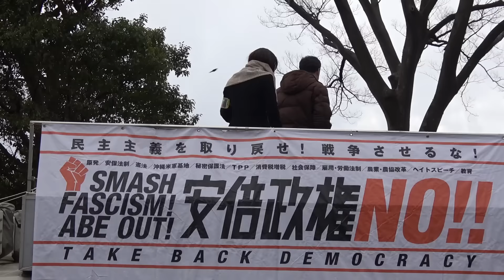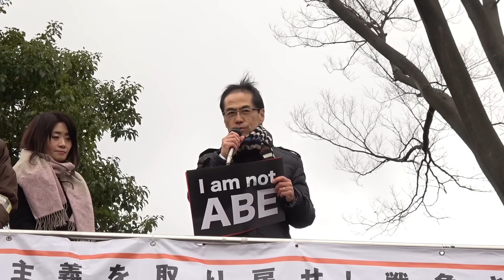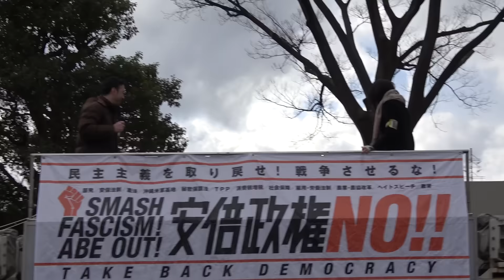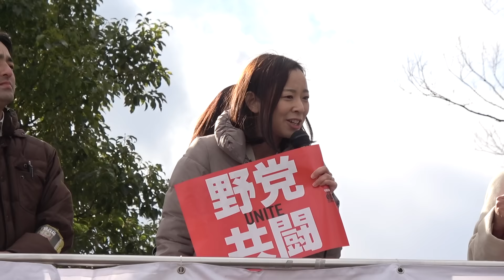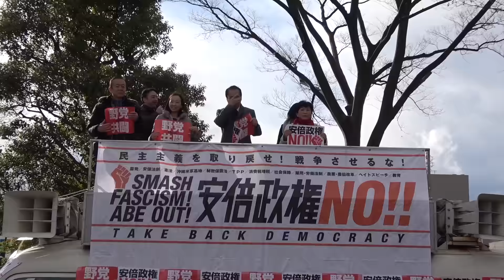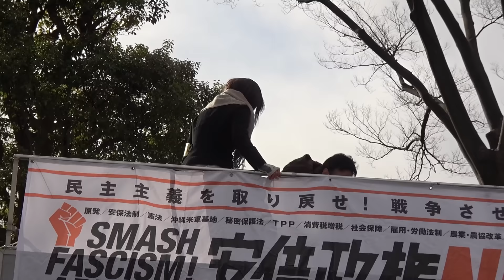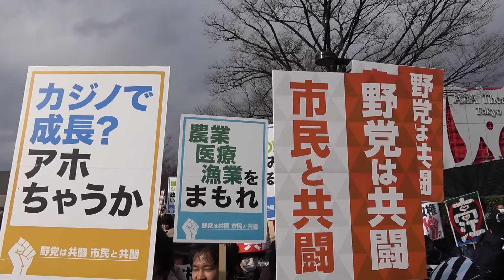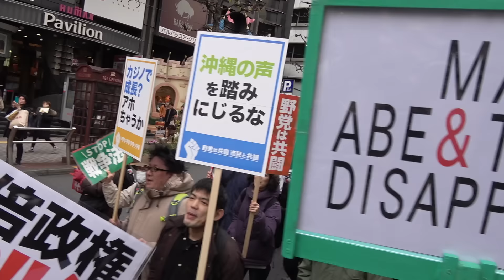安倍政権NO!+野党共闘☆0114大行進in渋谷 安倍政権の暴走を許すな！野党は共闘！ 2017年1月14日